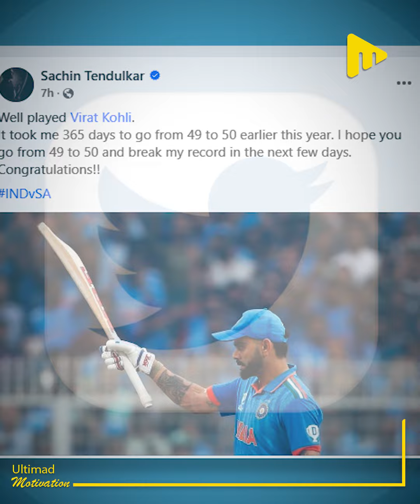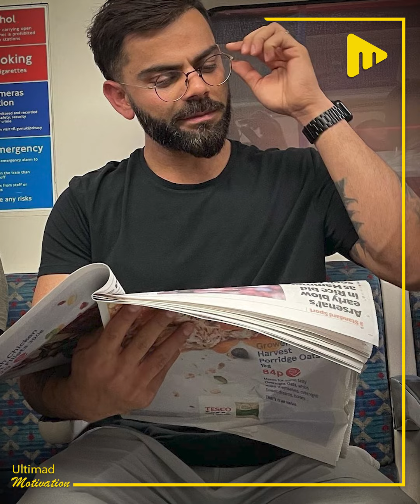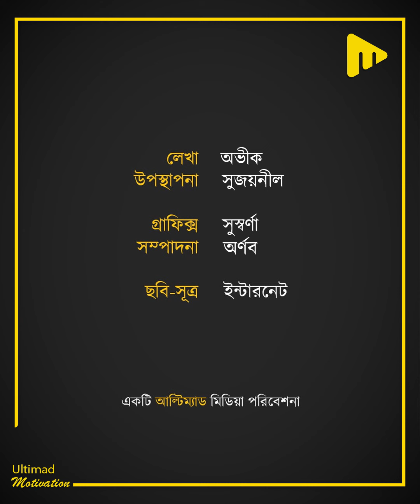বাংলার বুকে দাঁড়িয়ে কিং কোহলির বাজিমাত! রোহিত বিরাটদের কাপ জেতা এখন শুধু সময়ের অপেক্ষা!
বাংলার বুকে দাঁড়িয়ে কিং কোহলির বাজিমাত!
রোহিত বিরাটদের কাপ জেতা এখন শুধু সময়ের অপেক্ষা!